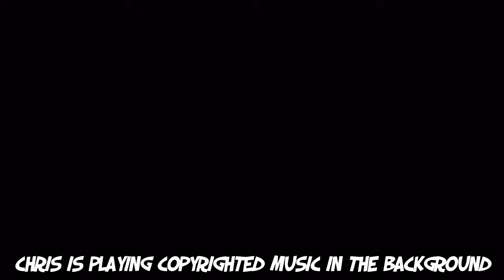TRUCKING AROUND ON GTA 5 (Xbox 360)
Hazard And Beefy Mess Around On GTA 5.

Hazard's Gamertag
XCC ChipHazard
Beefy's Gamertag
XxBeefyDjxX

All videogame footage was captured by us, The Insane Gamers and all games were played by us.